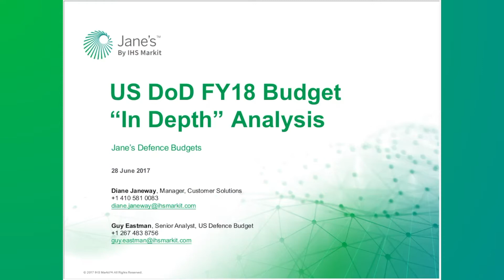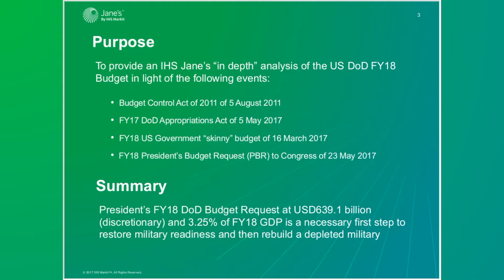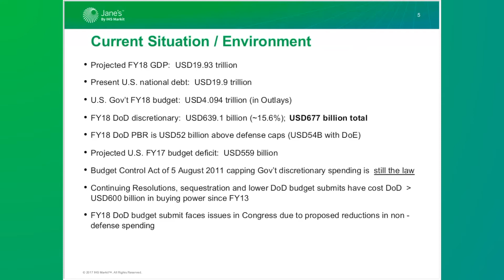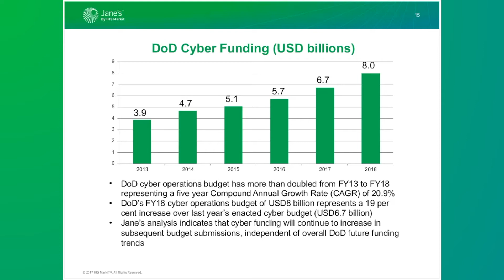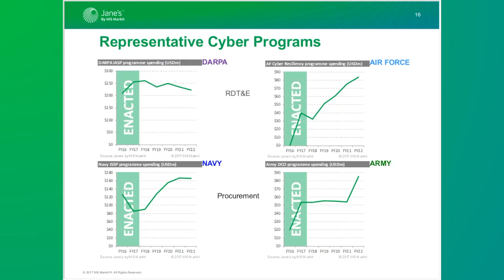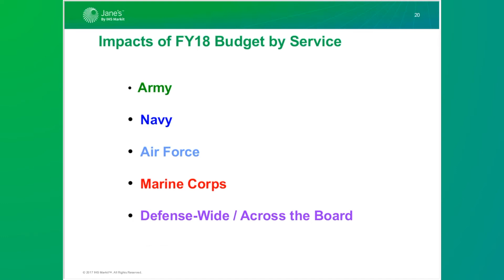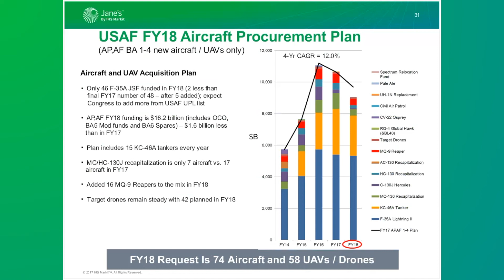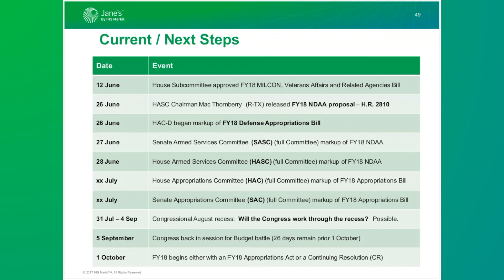Intel Briefing: US DoD FY18 budget - Deep dive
The Jane's budget team presents an in-depth analysis of the US DoD FY18 President's Budget Request, including FY18-FY22 Future Years Defence Program profile, analysis of differences, and trends.